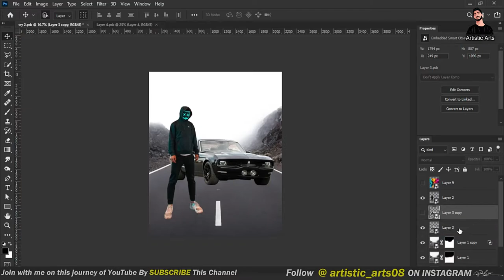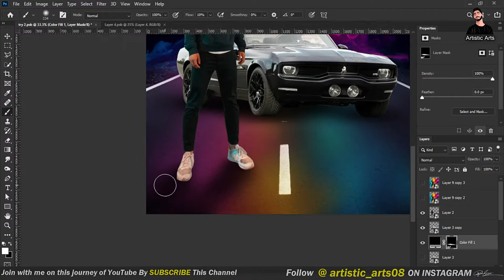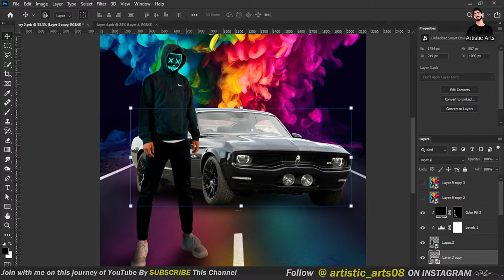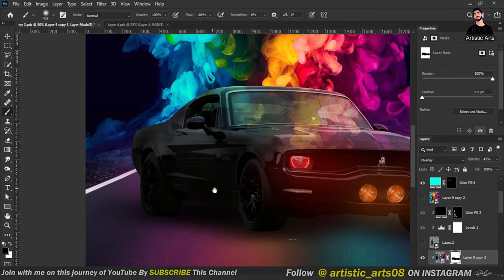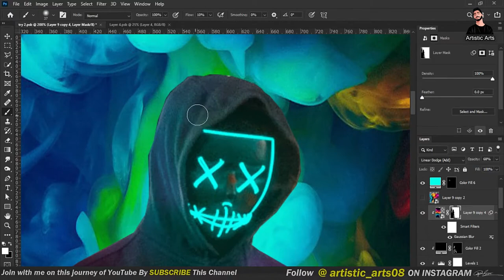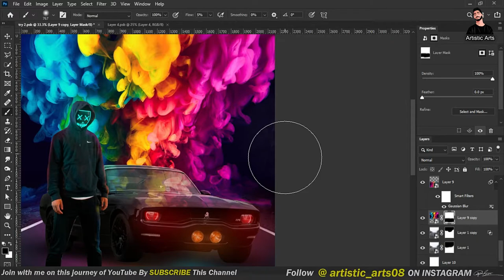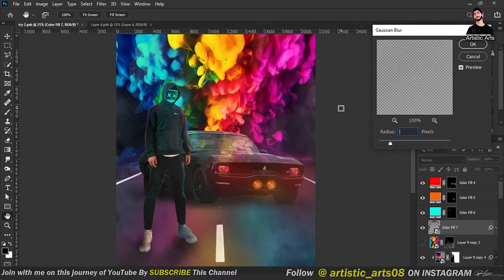Mustang Photoshop Manipulation | Photoshop Speed Art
As this is a Mustang Photoshop Manipulation, I'm going to edit a Mustang car photograph and a Man  and turn them into an amazing artwork of Photoshop.
DO Some Comments on this Mustang Artwork in the comment section, I'll love to read them.
Also Do S U B S R I B E this channel so that my Photoshop videos get served into your home page as fast as possible.
My Other Photoshop Videos:
you can also called it car photo editing photoshop or car editing photoshop.